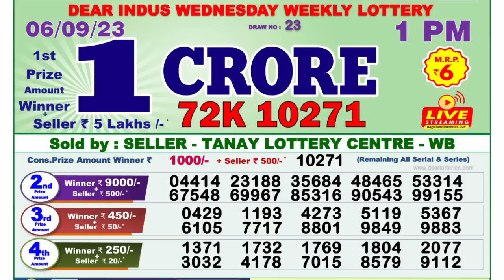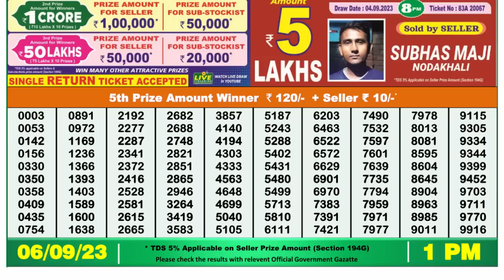🔴 Lottery Sambad Live 01:00pm 06/09/2023 Morning Nagaland State Dear Lottery Result Pdf Download